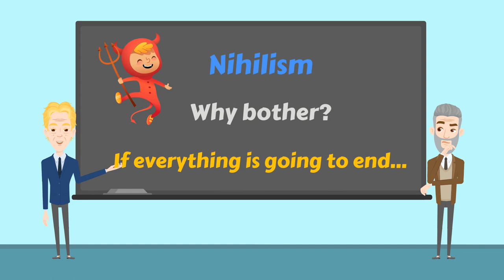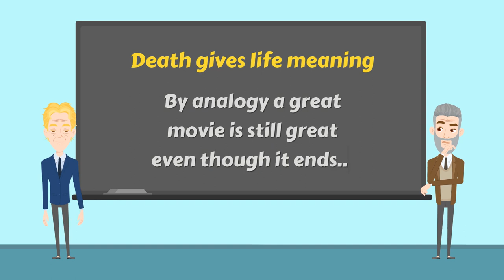Jordan Peterson and Roger Scruton on death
Jordan Peterson and Roger Scruton share their thoughts on death.

I curate content (edit little snippets of wisdom from the original material) and by giving it an original take and a coherent narrative, it adds value to the original content, plus makes it know to new people.